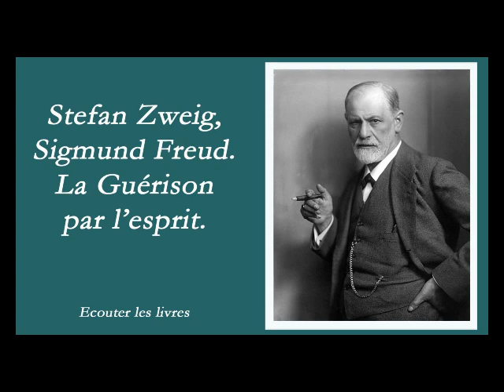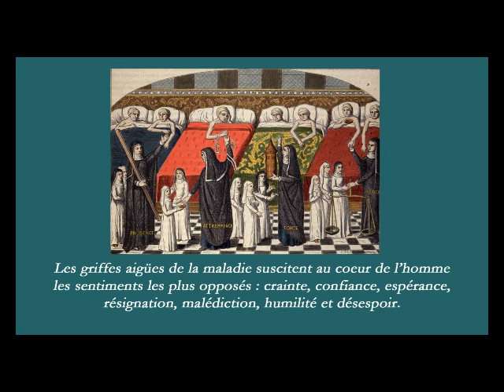Sigmund Freud - Introduction - de Stefan Zweig - Extrait